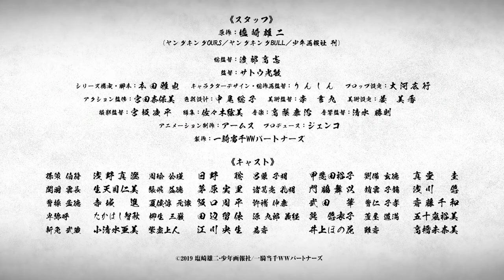「一騎当千 Western Wolves」第一話 予告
シリーズ最新作！
「一騎当千 Western Wolves」

第一話　「草行露宿」
大和学院頭主・卑弥呼直々の「勾玉狩り」によって曹操と孫策、三つのうち二つの頭主の勾玉が奪われてしまう。傷ついた仲間を守るため・奪われた勾玉を奪還するため、許昌・南陽・成都の闘士たちは敵地・大和学院へとむかう事に。束の間の高校生らしいひとときに修学旅行気分に浸る一同だったが、宿泊先の旅館で敵の刺客、関西闘士・蘆谷道満の襲撃を受ける――！

AT-Xにて2019年1月より3ヶ月連続放送決定！
美闘士達の更なる激闘を見逃すな！

【放送情報】
第一話「草行露宿」　1月3日（木）21：00-21：30
第二話「雨露霜雪」　2月3日（日）20：00-20：30
第三話「不撓不屈」　3月3日（日）20：00-20：30

【スタッフ】
原作：塩崎雄二（ヤングキングOURS／ヤングキングBULL／少年画報社 刊）
総監督：渡部高志
監督：サトウ光敏
シリーズ構成・脚本：本田雅也
キャラクターデザイン：りんしん
プロップ設定：大河広行
アクション監修：宮田奈保美
色彩設計：中尾総子
美術監督：李 書九
美術設定：姜 美香
撮影監督：宮坂凌平
編集：佐々木紘美
音響監督：清水勝則
アニメーション制作：アームス
プロデュース：ジェンコ
製作：一騎当千WWパートナーズ

【キャスト】
孫策 伯符（CV：浅野真澄）
周瑜 公瑾（CV：日野 聡）
呂蒙 子明（CV：甲斐田裕子）
劉備 玄徳（CV：真堂 圭）
関羽 雲長（CV：生天目仁美）
張飛 益徳（CV：茅原実里）
諸葛亮 孔明（CV：門脇舞以）
趙雲 子龍（CV：浅川 悠）
曹操 孟徳（CV：赤城 進）
夏侯惇 元譲（CV：阪口周平）
許褚 仲康〈CV：武田 華）
曹仁 子孝（CV：斎藤千和）
卑弥呼（CV：たかはし智秋）
柳生 三厳（CV：田辺留依）
源 九郎 義経（CV：巽 悠衣子）
蘆屋 道満（CV：五十嵐裕美）
新免 武蔵（CV：小清水亜美）
紫虚上人（CV：江川央生）
易斎（CV：井上ほの花）
難斎（CV：高橋未奈美）

「ヤングキングOURS/ヤングキングBULL」にて好評連載中！